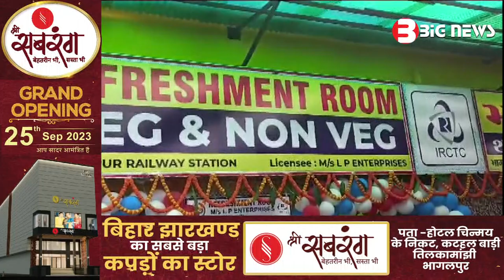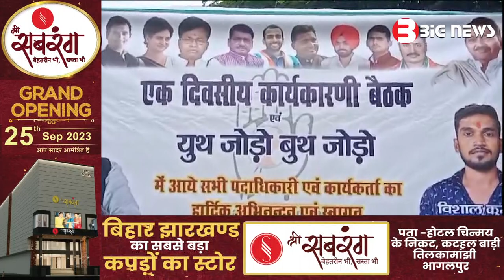Bhagalpur News - 22 September 2023 | Bhagalpur Todays News